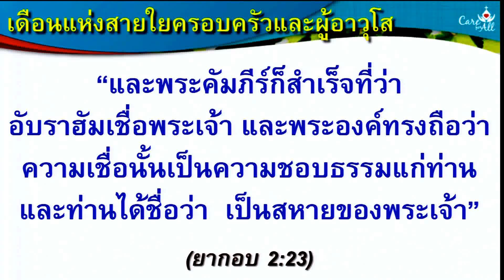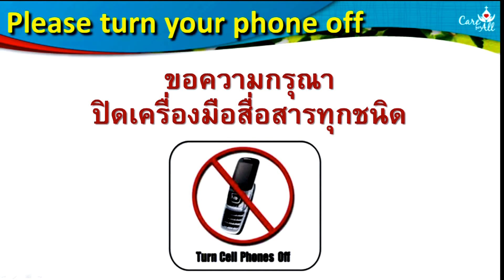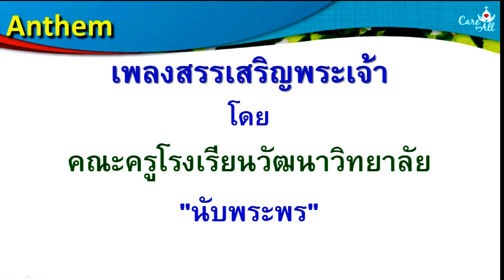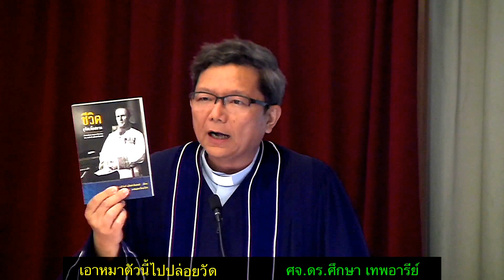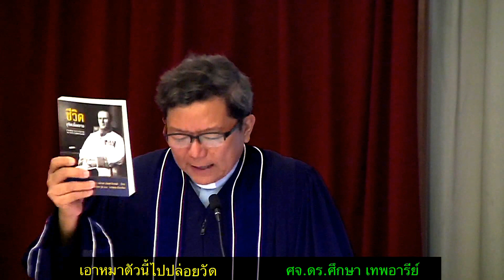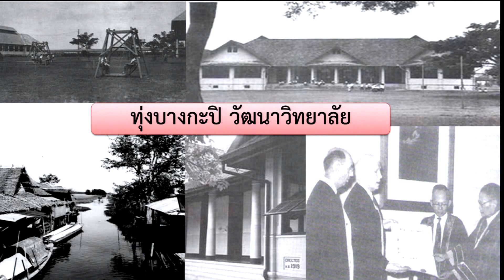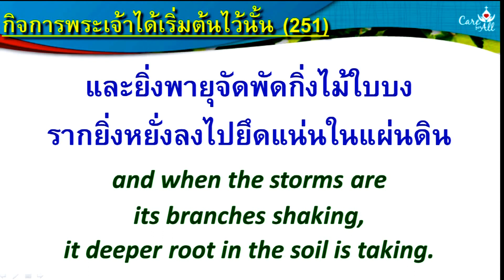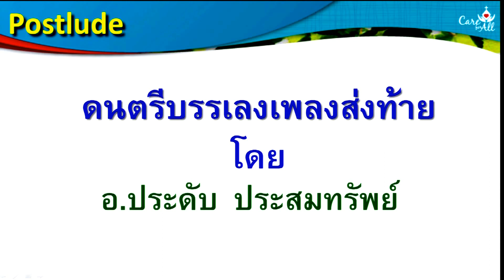นมัสการ ภาคเช้า 2015-05-10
เอาหมาตัวนี้ไปปล่อยวัด